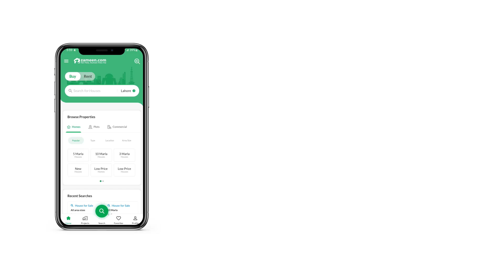1.7 MARLA SHOP FOR RENT IN MAIN BOULEVARD GULBERG GULBERG LAHORE